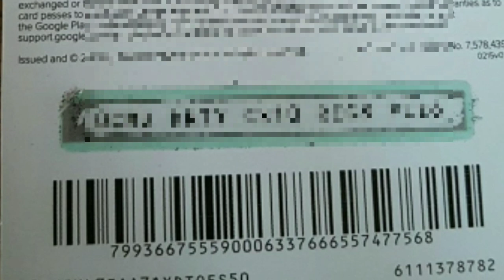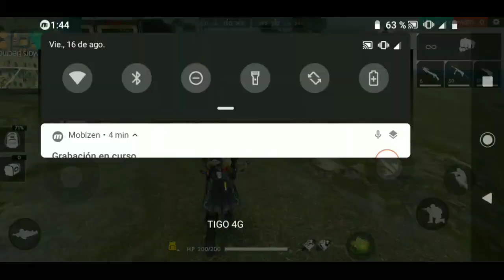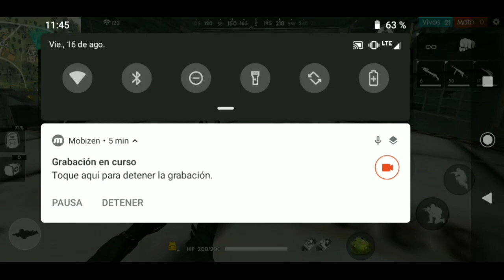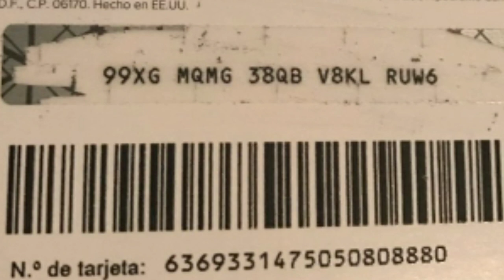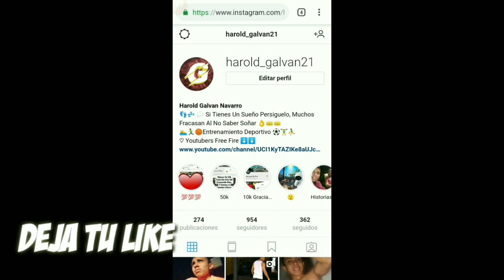NUEVOS 5 PUNTOS DE *ESCONDITES* EN LA NUEVA ACTUALIZACIÓN DE FREE FIRE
Free Fire 💎
Nueva actualización